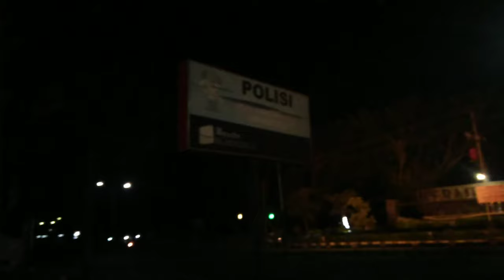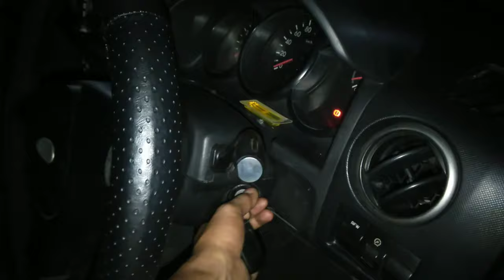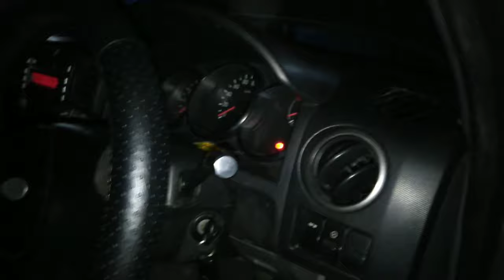Setel RPM dan Tenaga FordEfres FordRanger MobilFord Injeksi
Berbagi adalah kegiatan yang Mulia,,,walaupun baru bisa berbagi ilmu dan pengalaman, Setel RPM dan Tenaga FordEfres FordRanget MobilFord Injeksi ,,,
Semoga bermanfaat👍